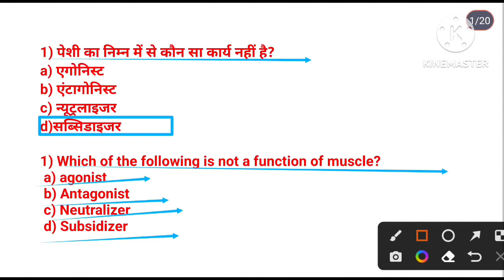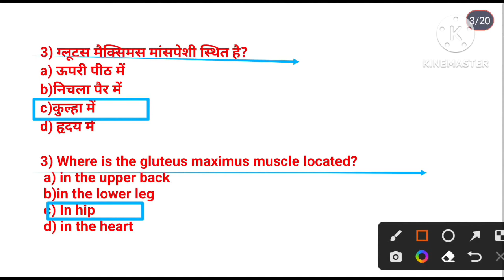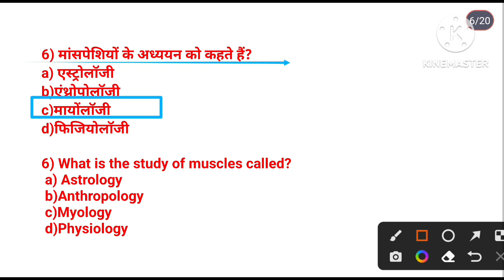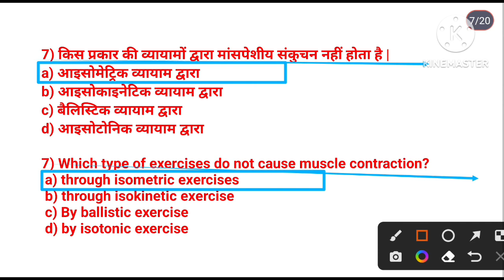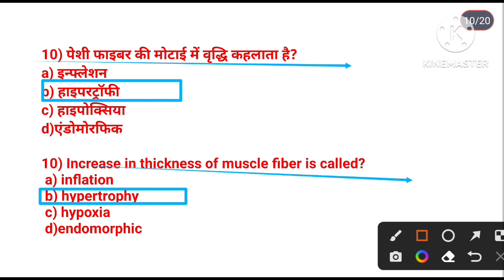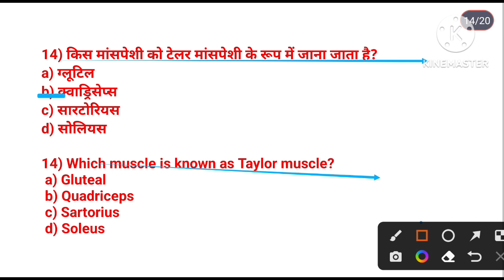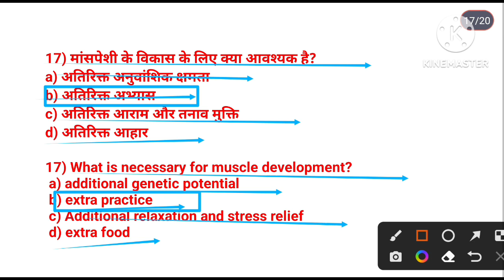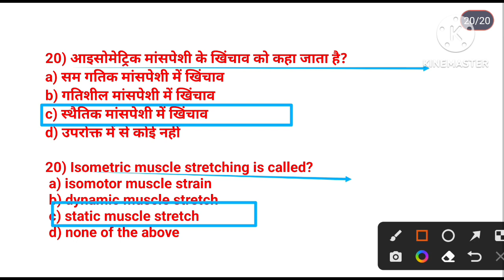Muscular System in physical education MCQ practice/Anatomy & Physiology/BPSC (BIHAR TGT)2023/TGTPGT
Hi